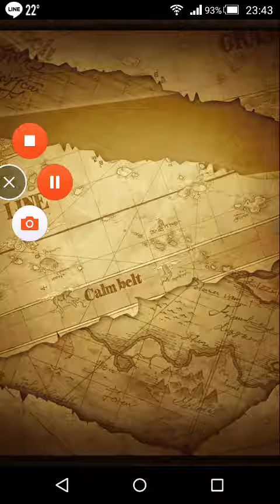スゴフェス！マリンフォード特別編２２連！【トレクル】